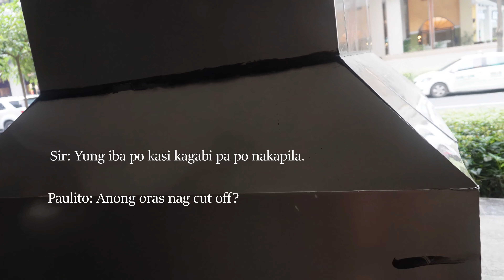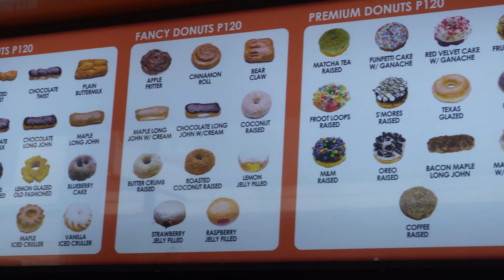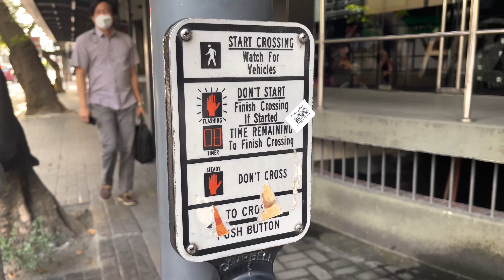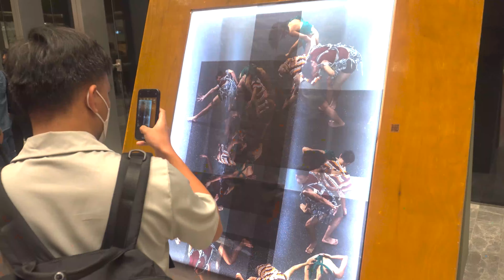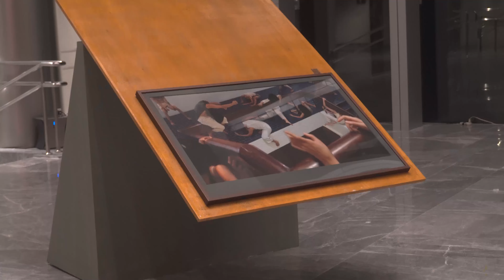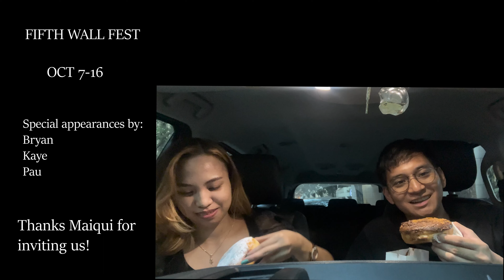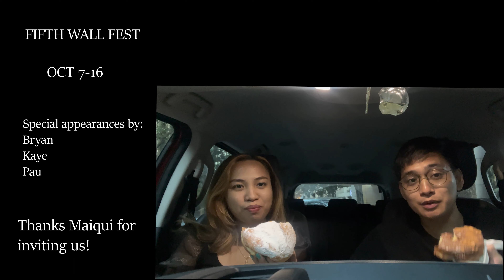Invite to Philippines' first dance film festival (Fifth Wall Fest Opening Night) | Shorts Series 08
Paulito & Pam get invited to Fifth Wall Fest by a college batchmate. But before they head to its opening night, they head over to the one-day In-n-Out pop-up store in BGC. Unfortunately, the line was cut-off. They grabbed Randy's Donuts to try for the first time before looking for another place to have lunch. Evening rolls in, Paulito & Pam are suited for the 1950’s theme. Paulito also had an unexpected mini-reunion with his college blockmates.

🙋🏽‍♂️ About Me:
Paulito is a filmmaker, theater enthusiast, and storyteller from the Philippines. With his Youtube Channel, he hopes to create connections with people by sharing his thoughts and ideas through narrative lifestyle vlogs. He believes that everything inside a frame has a tale and has set his heart on retelling to revitalize ordinary stories of everyday life. Join Paulito in his ever-unwinding adventure.